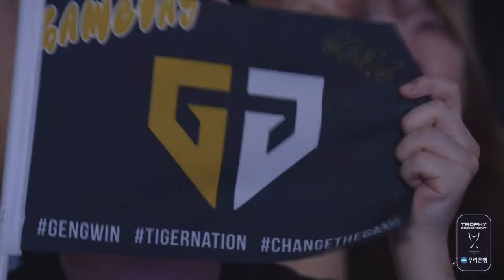GEN Trophy Ceremony | Woori Bank 2024 LCK Spring Finals